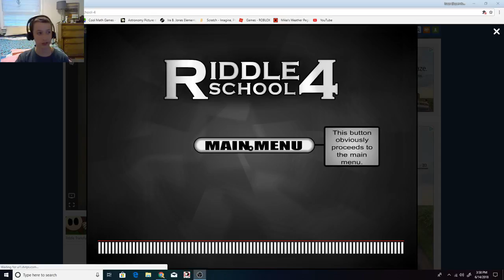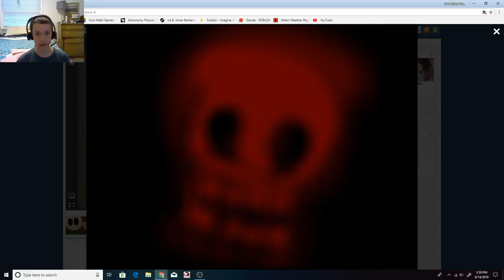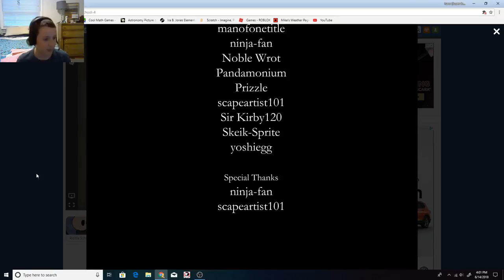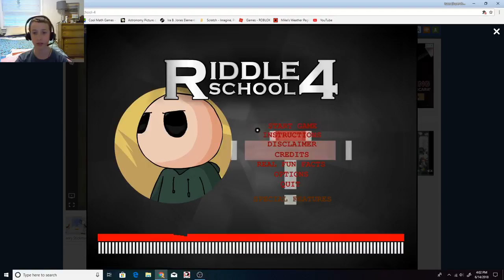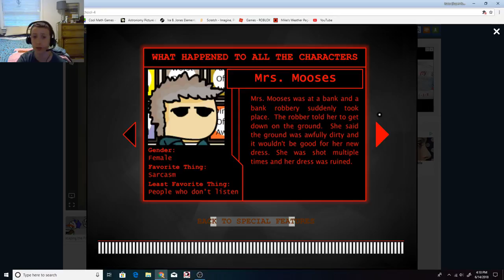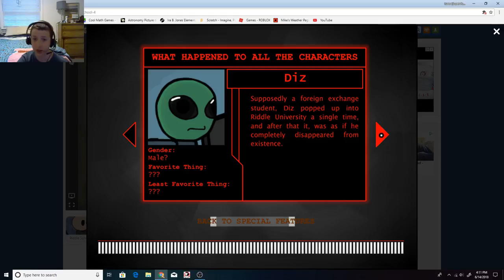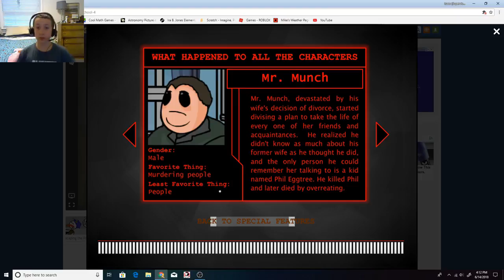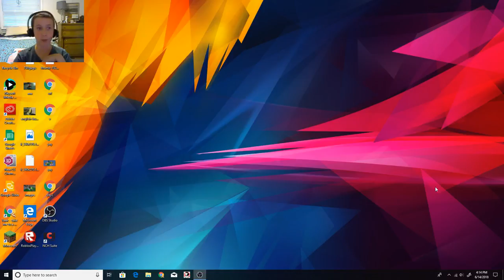The Fat Murderer!!!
A surprise disaster in Riddle University.